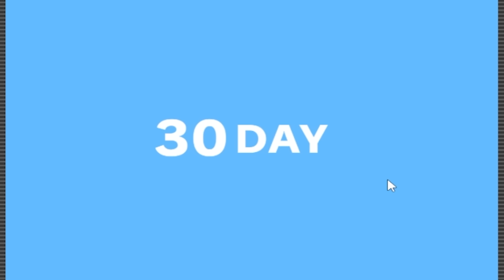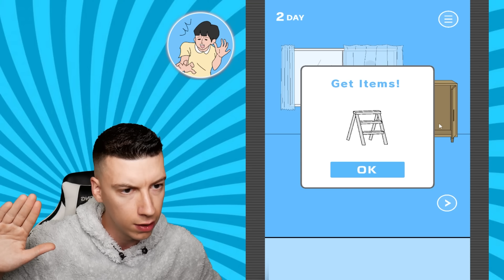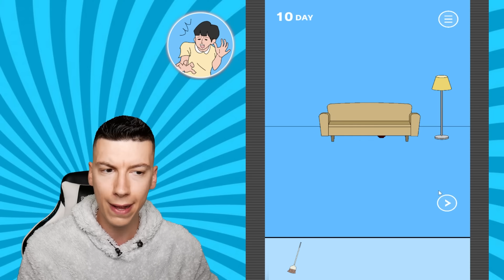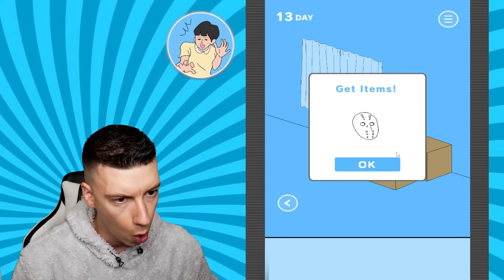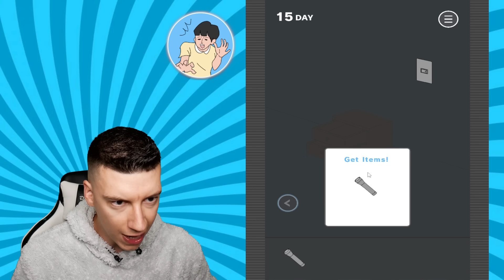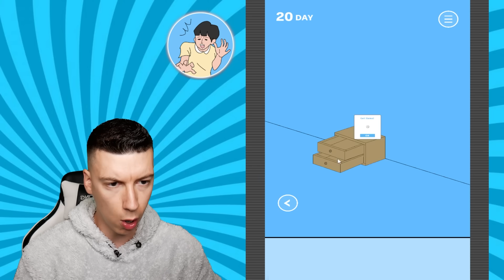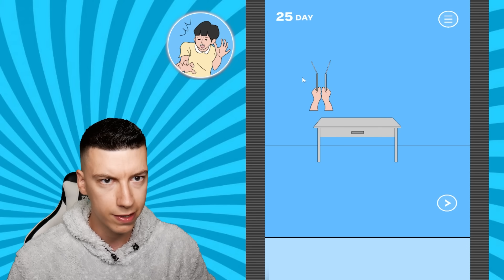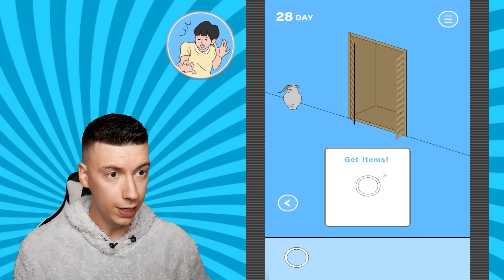MAMAN me CONFISQUE MES JEUX VIDÉOS, Aidez moi !!